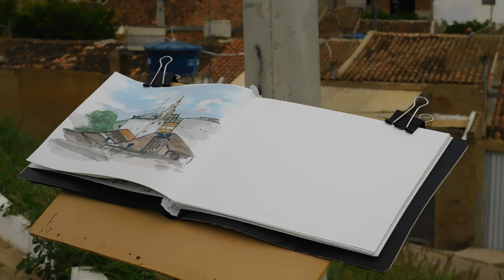píntando por ai!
Primeiro vídeo de 2019, aquarela em sketchbook torre da igreja matriz Monteiro PB